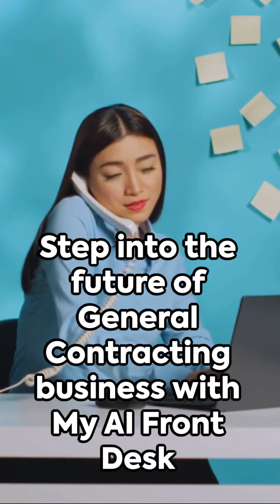Never miss a call again. Try for free at myaifrontdesk.com